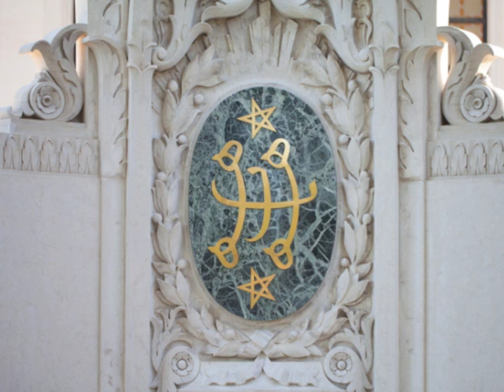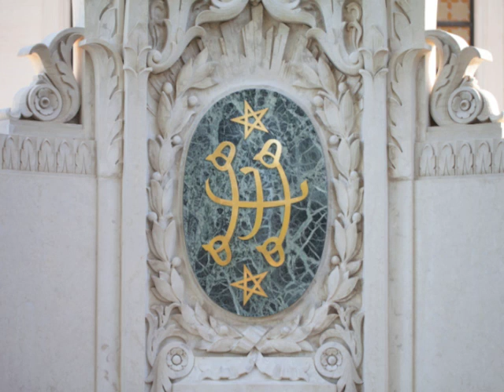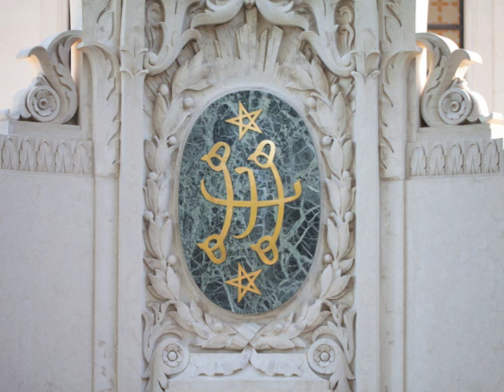Ali Youssefi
Ali is a musician that composes songs inspired by the teachings of the Baha’i Faith.  Ali often creates videos for his compositions.  Four examples that we play on the interview are: Rise, Unite, Forgiveness, and Love is Shining.  Ali described himself as “a Baha'i inspired musician whose melodies spring from the belief in the oneness of humanity, and that music plays a crucial role in helping us feel more connected to each other and our purpose.”  I started the interview by asking Ali where he grew up and what was religious life like growing up.